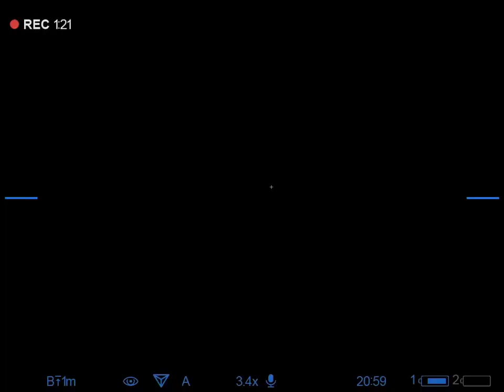Bär Abschuss ,Lov Medvjeda